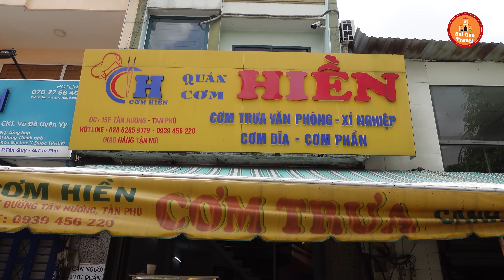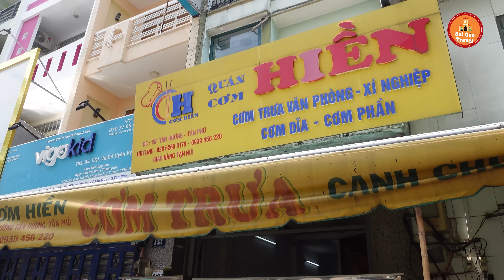Quán cơm văn phòng Hiền hơn 30 món ăn ngon hút khách ở Sài Gòn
Địa chỉ: 15F, Tân Hương, Phường Tân Quý, Quận Tân Phú, TP.HCM
Giá: 35k
Mở bán: 8h tơi 13h
1. Đông trùng hạ thảo tươi: 170k/hũ: 200gr
2. Đông trùng hạ thảo khô sấy thăng hoa: 15gr: 400k, 60gr: 1tr5
3. Yến đông trùng hạ thảo (yến tươi nguyên chất chưng với đông trùng hạ thảo): 6 hũ 500k, 10 hũ 900k
4.Mật ong đông trùng hạ thảo: 300ml giá 350k
5. Các dòng rượu từ đông trùng hạ thảo: chỉ từ 150k/chai 500ml